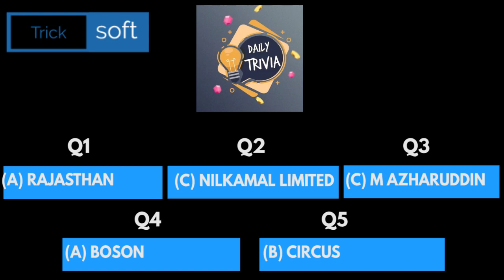Flipkart Daily Trivia Quiz Answers today | 31 August 2021